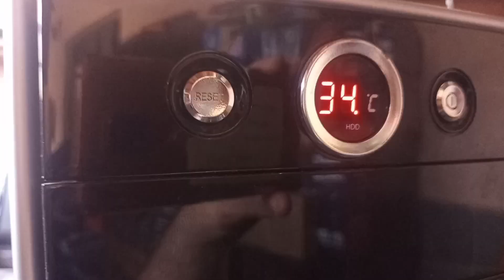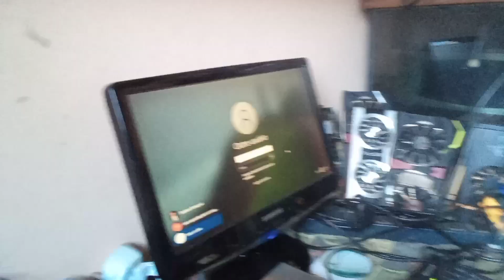PC GAMER DA SUCATA!!!! TESTEI !!!!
Nesse vídeo mostro o teste do pc gamer da sucata!!! Confira!!! Assista!!! Apoiar o canal pix 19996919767. Me siga no Instagram: luizperez67_

link da loja do Ogrão

link da IMPLASTEC

link da Ionpiscinas

Ionpiscinas.com.br

Ionpiscinas